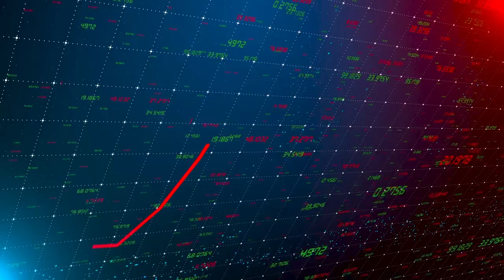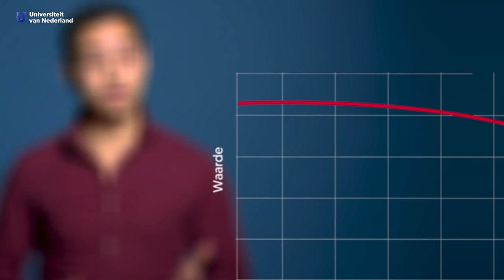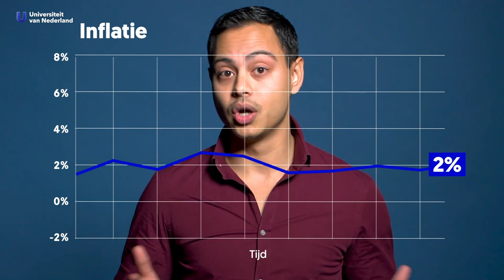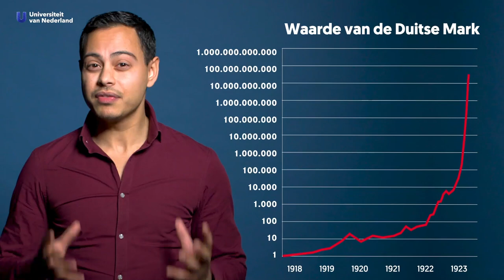Waarom verdampt je spaargeld?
Verbaasde jij je in de supermarkt ook zo over de hoge prijzen? Dat heeft alles te maken met: inflatie. Je kent het woord waarschijnlijk wel, maar hoe werkt dat nou precies? Econoom Charan van Krevel (Radboud Universiteit) geeft je een basisles economie in deze video. Dan weet je wat je centen waard zijn.

Hoofdstukken:
0:00  Intro
0:12 Hoe werkt inflatie?
0:28 Hoe ontstaat inflatie?
1:31 Is inflatie slecht?
2:01 Waarom hebben we inflatie?
2:42 Wat is deflatie?
3:15 Wat is hyperinflatie?
3:37 Kan hyperinflatie bij ons voorkomen?